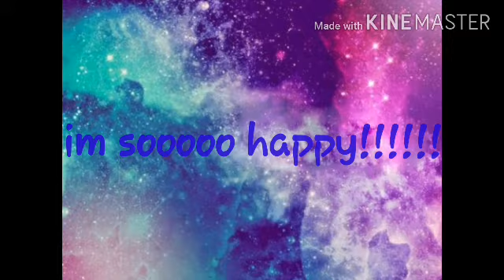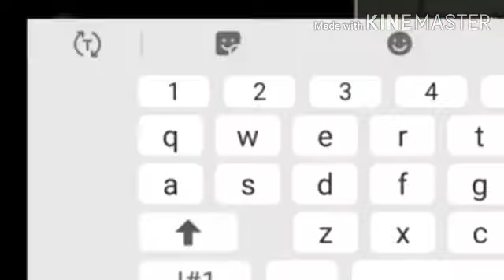Exciting news!!!!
I'm soooooooo happy! I hope you guys are friends with her too!